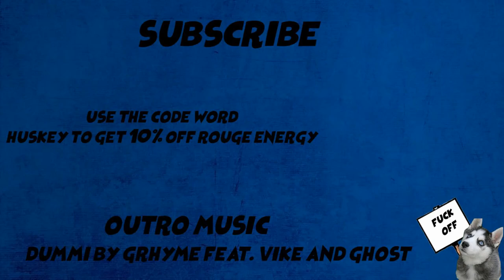Tic tocker kisses under age boy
My outro music is by Grhyme

Follow Grhyme